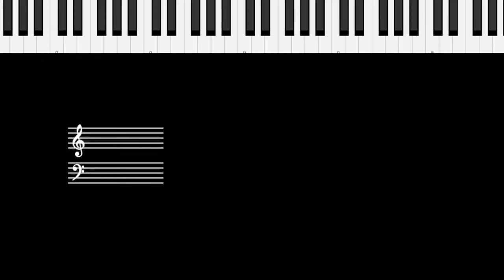Riff #2251 - Jason Zac